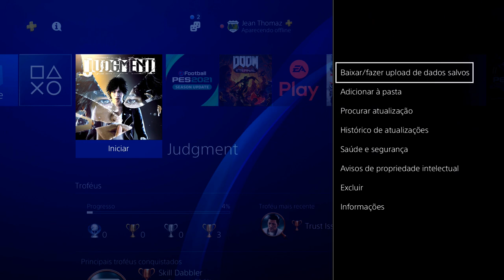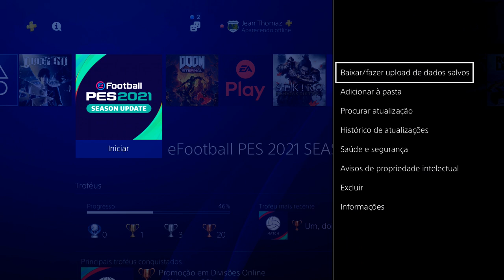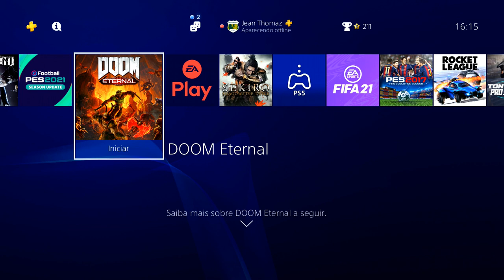DICA: Use seus SAVES do PS4 no PS5!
Upe seus saves do PS4 para a nuvem e os use diretamente no PS5!

ENTRE EM CONTATO COM A GENTE:

Cadastre agora!